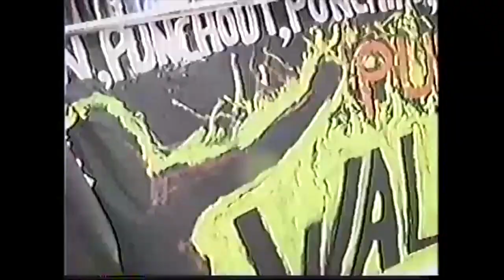016 bay street protests by shannon larratt bmezine - toronto video activist collective (vhs, 2001)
016
video by shannon larratt (rip) of bmezine
toronto video activist collective
tvac 4
2001

found footage from thrift store vhs tape